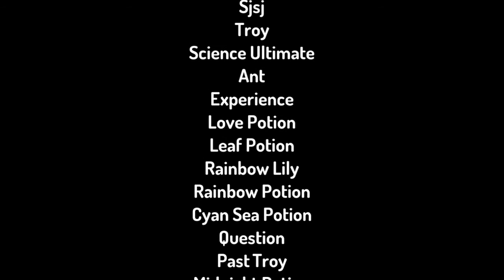Science Ultimate Project Challenge | Romance Tycoon | #1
Here's The Tycoon Series